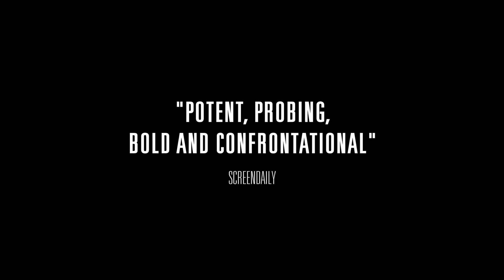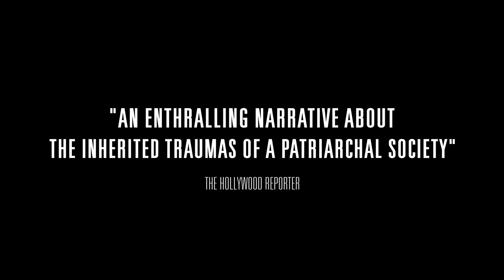Four Daughters - بنات ألفة | AIFF24